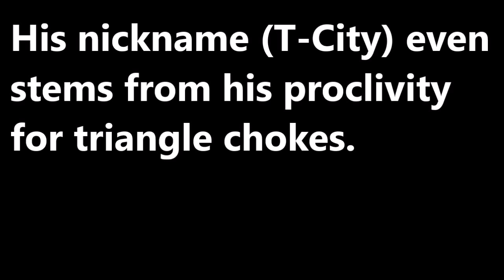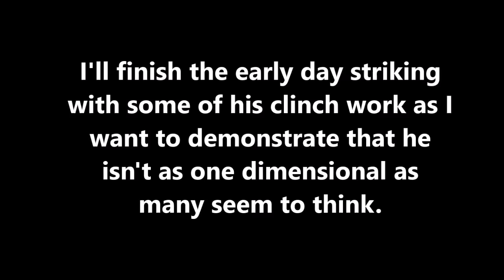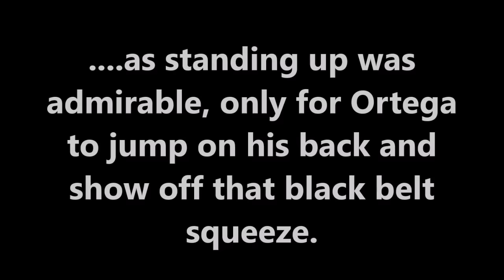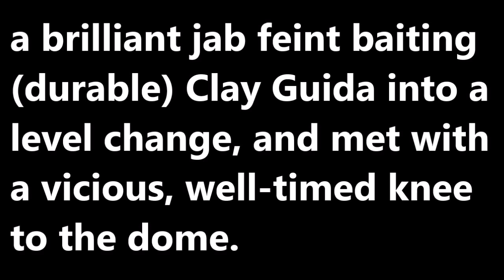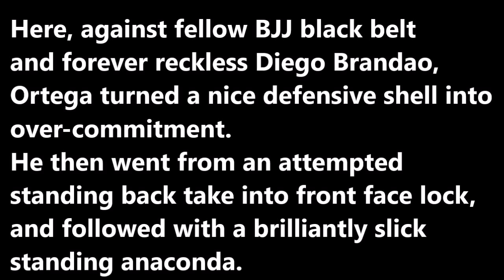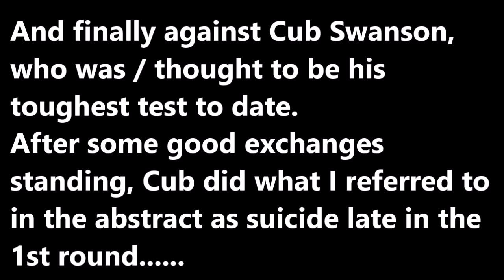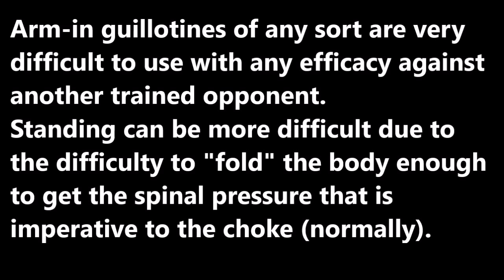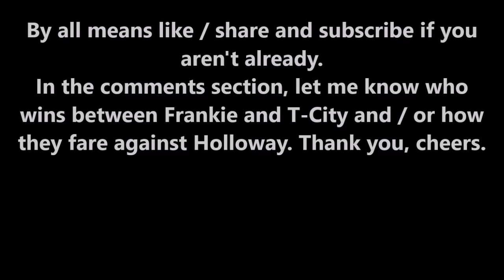Brian T City Ortega || Breakdown • Skill Study • Highlights 🇲🇽 🇺🇸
Brian 'T-City' Ortega, is an undefeated, 27 year old BJJ Black Belt under Rener Gracie. Though his path started with boxing (at 17, under the tutelage of James Luhrsen), he is now known / accepted as one of the very best submission artists in Mixed Martial Arts.

His nickname (T-City) even stems from his proclivity for triangle chokes.

With his title implicating fight coming up with Frankie Edgar (Breakdown ), Ortega will certainly have his skills in all facets of the game tested. With Ortega known for finishing and Frankie Edgar never being finished, this fight is about as interesting as they come, and the winner likely in line for a title shot against Max Holloway.

I will breakdown some of Ortega's striking, with a strong emphasis on the "how and why" he is able to get such a high percentage of finishes and submissions from everywhere. Let's begin.

Gracie jiujitsu breakdown *CODE=BRENDANDORMAN10* Save 10% @ BJJFanatics Diamond MMA Compression Jock & Cup System is a groin protector designed for high impact sport competitors and is the leader with professional athletes. Made from the best materials available, there is simply nothing better for protection of the MMA athlete.